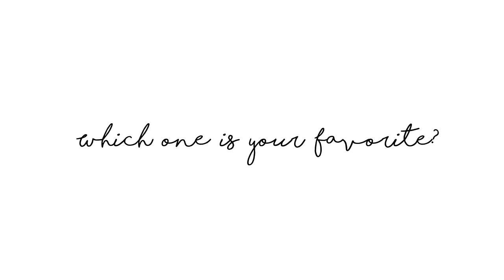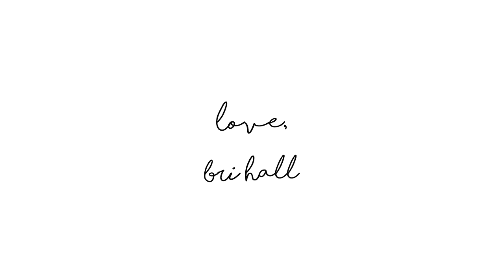4 GIRLFRIENDS?!! | MY FAVORITE WIGS LOOKBOOK ! | Bri Hall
How you can be 4 different girlfriends, boyfriends, or friends in general with different wigs! These are some of my current FAVORITE wigs to spice up my look, highly requested wig lookbook.

Wig Titles are all mentioned within the video! Which wig was your favorite? I love this as a protective style when I'm lazy or in a rush